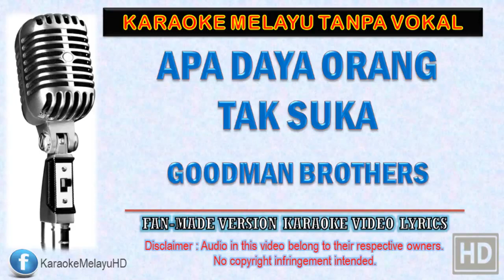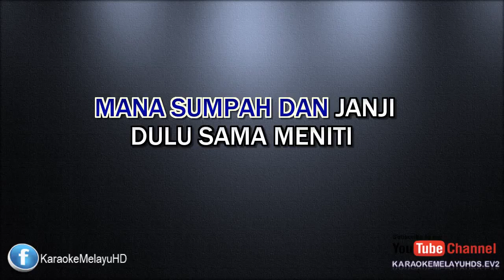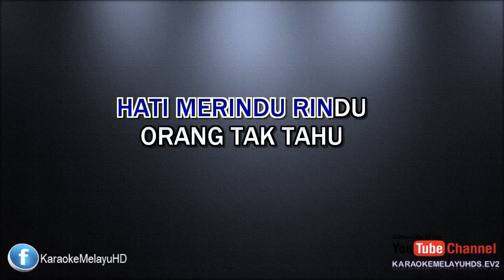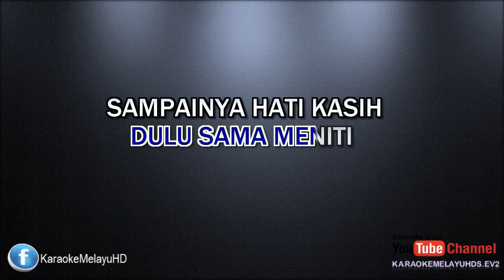Good man Brothers Apa Daya Orang Tak Suka Karaoke Tanpa Vokal Minus One Lirik Video HD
Kumpulan ini popular sekitar tahun 80an jom sama2 kita menyanyi karaoke